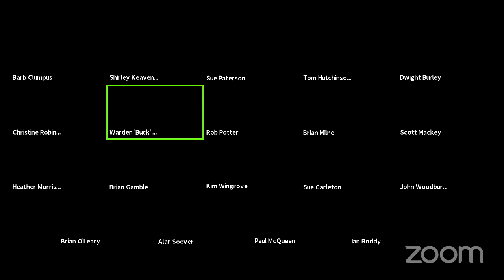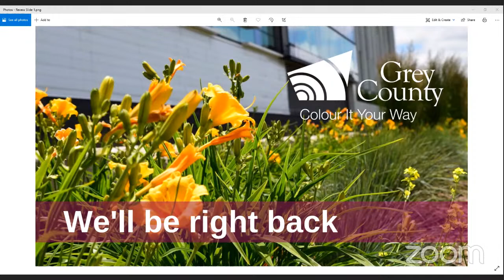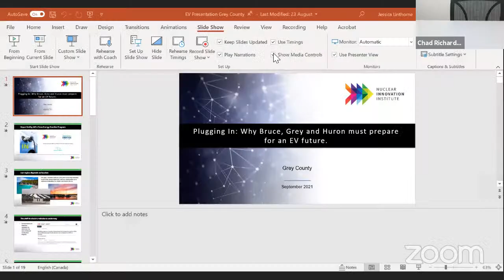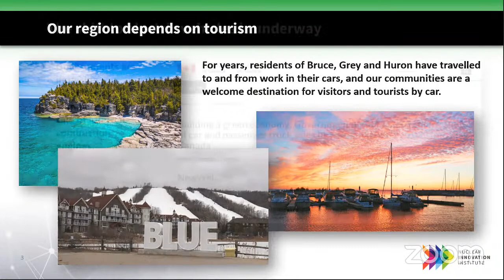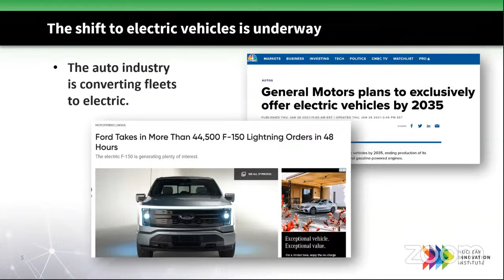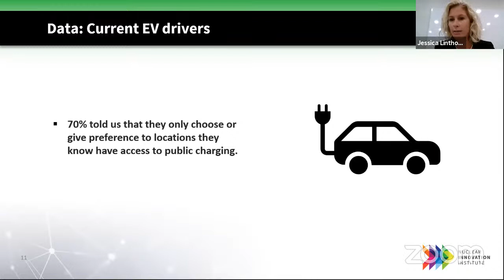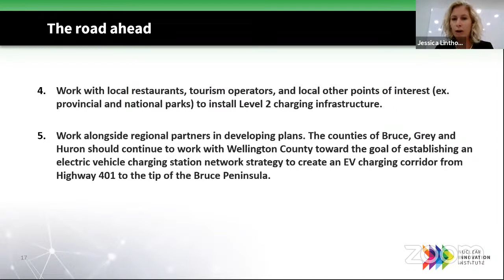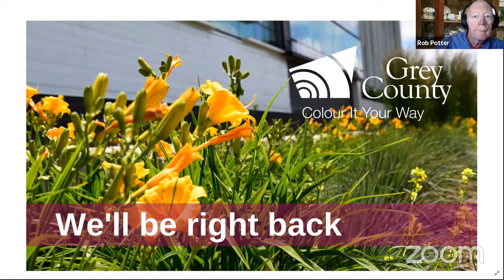Grey County Council and Committee of the Whole, September 9, 2021